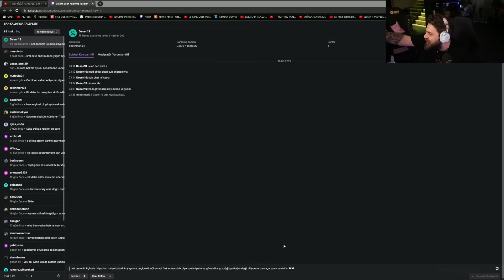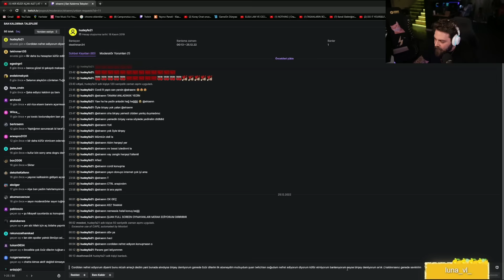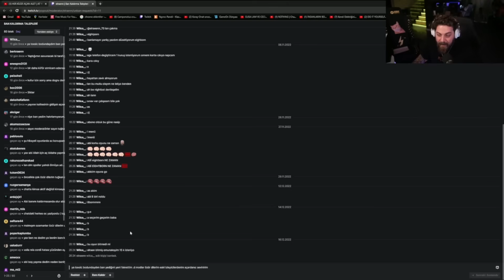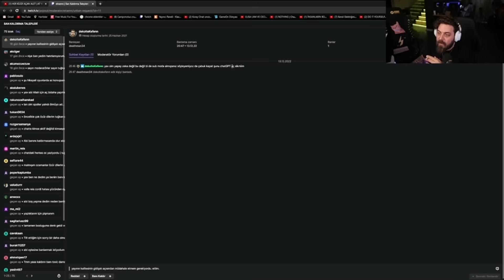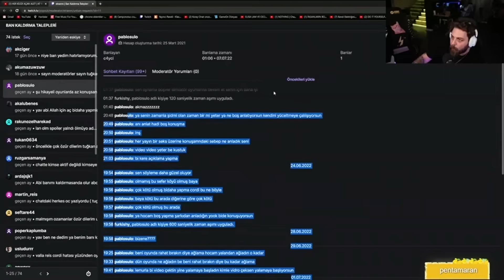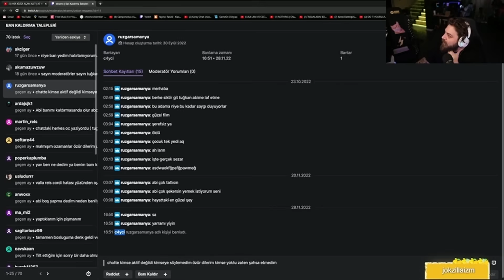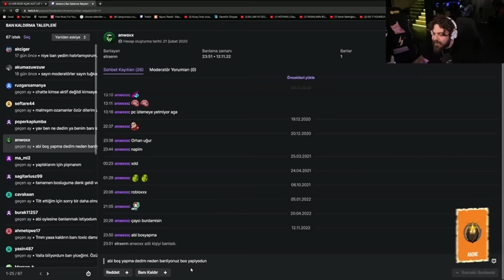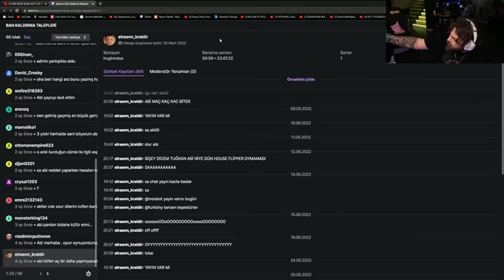ELRAENN BAN AÇMA TALEPLERİNE BAKIYOR | ARALIK 2022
Selam Elraenn ve Eightborn severler! Bu videomda Elraenn'in 30 Ekim 2022 tarihli yayınında ban açma taleplerini değerlendirdiği anları sizler için editledim. İyi seyirler!

*Bir sonraki videonun sonunda "videonun sponsorları" bölümünde isminin gözükmesini istiyorsan üzerinden beni destekleyebilirsin...